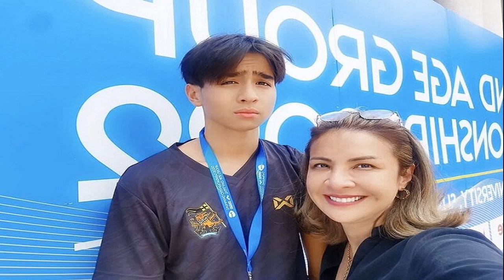บิว จักรพันธ์ ประกาศลาออกต้นสังกัด ชีวิตพังทลายสิ้น ขอเอาความจริงสู้ในชั้นศาล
บิว จักรพันธ์ ประกาศลาออกต้นสังกัด ปมดราม่าทำร้ายร่างกายผู้หญิง ลั่นชีวิตพังทลายสิ้น-หายใจยังผิด ขอเอาความจริงสู้ในชั้นศาล
จากกรณีที่ บิว จักรพันธ์ พุทธา นักแสดงจากคินพอร์ชเดอะซีรีส์ ถูก ปอย พรรน์ชญมน นักเขียนซึ่งเป็นอดีตแฟนสาว ออกมาแฉทำร้ายร่างกาย หลอกเงินเปย์ผู้หญิงอื่น พร้อมโชว์หลักฐานโอนเงินต่างๆ จนเกิดแฮชแท็ก บิวทําร้ายร่างกายผู้หญิง จนถูกคนวิพากษ์วิจารณ์ต่อเรื่องดังกล่าวจำนวนมาก จนติดเทรนด์อันดับ 1 ทวิตเตอร์
ต่อมาทาง Be On Cloud ต้นสังกัดของ บิว ได้ออกแถลงการณ์ว่า จะมีการจัด ไลฟ์ คอนเฟอเรนซ์ เพื่อชี้แจงร่วมกันของทั้งคู่ในวันที่ 28 ม.ค. แต่ภายหลัง ปอย ได้ปฏิเสธการแถลงข่าวร่วม โดยทวีตผ่านทวิตเตอร์ส่วนตัวว่า “สิ่งที่ปอยเจอตอนนี้และหลักฐานที่มี มันยากเกินกว่าจะรับไหว ปอยจะดำเนินคดีตามกฎหมายต่อไป และไม่ให้อภัย ไม่อโหสิกรรม ใดๆทั้งสิ้น ขอทั้งชาตินี้และชาติหน้าอย่าได้เจอกันอีกเลย หากเจอนั้นขอเจอได้ที่เดียว คือที่ ‘ศาล’ ค่ะ”

ล่าสุดวันที่ 28 ม.ค. บิว ได้ออกมาชี้แจงและเปิดใจถึงเหตุการณ์ที่เกิดขึ้นด้วยสีหน้าเคร่งเครียด ผ่านทาง Youtube Channel: Be On Cloud ว่า “วันนี้ที่ออกมาเพราะเป็นความต้องการของตัวเอง การที่ออกมาพูดเพราะเป็นความต้องการของผมเอง จากเรื่องราวข้อผิดพลาดทางสังคมที่เกิดขึ้น ณ ปัจจุบันนี้ ส่งผลให้กับท่างค่าย ครอบครัว และกลุ่มเพื่อนนักแสดงที่เปรียบเสมือนครอบครัว รวมถึงคนใกล้ตัวของผมด้วย เพื่อไม่ให้เกิดผลกระทบมากกว่านี้กับคนที่ผมรัก”

“ผมอยากจะแจ้งให้ทราบว่า ผมขอประกาศลาออกจากการเป็นนักแสดงของสังกัดค่าย BE On Cloud ตั้งแต่วันนี้เป็นต้นไป สิ่งที่จะพูดต่อไปนี้ ขอยืนยันว่าผมพูดจากใจจริงและสัจจริงทุกประการ ในวันนั้นที่ผมออกมาพูดมีเจตนาที่จะยุติเรื่องราวทั้งหมดที่เกิดขึ้น ซึ่งเรื่องราวที่เกิดขึ้นได้ส่งผลกระทบต่อผมมาระยะหนึ่งแล้ว จนถึงวันนี้ผมตัดสินใจว่าผมจะต้องออกมาต่อสู้เพื่อปกป้องตัวเองบ้าง สิ่งที่ทุกคนรับรู้หรือพบเห็นมันไม่ใช่เรื่องจริงทั้งหมด ผมก็แค่มนุษย์คนหนึ่ง ไม่ได้เป็นคนสมบูรณ์แบบ แม้ว่าสิ่งที่ปรากฏจะตีคสามว่าผมแย่แค่ไหนก็ตาม
“สิ่งที่ผมโดนมันเกินกว่าที่ผมจะรับไหว ชีวิตผมต้องพังทลายลง ทั้งหน้าที่การงาน ชื่อเสียง สังคม ครอบครัวทุกอย่าง ตอนนี้ผมไม่เหลืออะไรแล้ว แม้กระทั่งตอนนี้ที่ผมนั่งหายใจอยู่ผมก็ยังผิด ผมไม่สามารถทำอะไรไปมากกว่านี้ได้แล้วครับ สิ่งที่ผมอยากจะพูดก็คือ ผมอยากให้ทุกคนทราบว่าเรื่องที่เกิดขึ้น มันเป็นแค่ส่วนหนึ่ง จากนี้ผมเอาขอเอาความจริงทั้งหมดไปสู้ในชั้นศาล ผมจะต่อสู้เพื่อคนที่ผมรักและรักผม คนที่เชื่อมั่นในตัวผม รวมถึงครอบครัวและตัวผมเองด้วย”

“ผมขอให้ทุกคนอดทน ผมก็จะอดทนเข้มแข็ง เพื่อรอผลคดีในชั้นศาล จากนี้ผมยังเชื่อว่าความจริงจะชนะในที่สุด และเชื่อว่ากระบวนการยุติธรรมจะให้ความยุติธรรมกับผม และผมขอขอบคุณอย่างยิ่งที่บริษัท Be On Cloud ให้โอกาสผมมาพูดเป็นครั้งสุดท้าย ผมขอขอบคุณมากครับ”